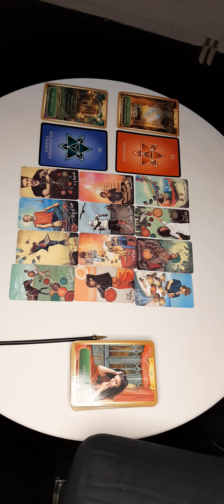Aquarius April 2023❤ Tarot Reading kathye Kaan inc 🌹